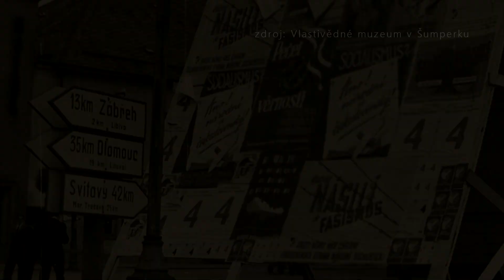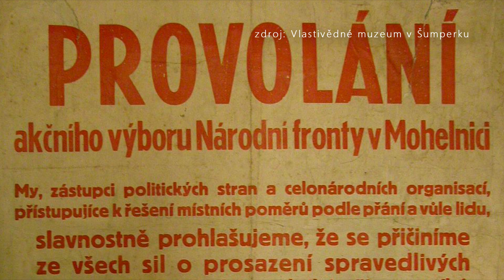100 let republiky | Mohelnice | 1948